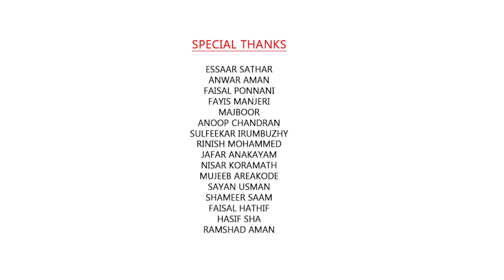ഈ മൊഞ്ചത്തികൾ ഈ വർഷവും പൊളിച്ചടക്കി | EIDUM ATHARUM 2021| New Perunnal Song 2021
I'm on Instagram as @muneerlala_official. Install the app to follow my photos and videos.

Welcome to this youtube channel..., This content is Copyright to NewLala Entertainment UnAuthorized Reprodection, Re-Upload is strictly prohibited of this material, Legal action will be taken meterial presented, Please understand     .

Managing Director
                        NEWLALA ENTERTAINMENT
Special Thanks       : SAMEER BINSI

Direction & Music   : MUNEER LALA
Lyrics                        : FAISAL PONNANI
                                   : RINISH ( MUHAMED( HINDI) )
Singer                       : NYSHA FATHIMA
                                    NIDA MUJEEB
                                    JAHANA JAFAR
                                    SANA MANJERI
                                    SHERIN BASHEER
                                    MAJBOOR
Mixing                      : MAJBOOR
Dop & Editing          : FAYIZ MANJER
Art                             : FAISAL HATHIF
                                    HAZIF SHA
Choreography.         : ANEESH SUNRISE
Graphics                  : SULFI MANJERI
Tittle Design            : ANOOP CHANDRAN
Costume                  : YOARA FASION
Ass.Camera             : SHAFEEQ TRIPPANANCHI
                                    RAHEES
Recording.                : SM MANJERI
Studio                       : DAVINGI ADS MANJERI
Marketing                 : NEWLALA ENTERTAINMENT
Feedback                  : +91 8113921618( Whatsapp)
                                LYRICS
അന്തി പൂമാനത്തായ് പൊന്തും പൂങ്കിണ്ണമായ് ചന്തം തൂകുന്ന ചെന്താമര ചേൽ മുന്നിലായ്...( *കോറസ്* )

ഉള്ളിൻ ഉള്ളം തൂവാൻ വെള്ളി തൂമഞ്ഞിതാ നാഥൻ നൽകുന്ന ദാനം മേലെ ശവ്വാൽ പിറ. ( *കോറസ്* )

വെള്ളാമ്പൽ മാനത്ത്... ( *ഷെറിൻ* )
അന്തിപൊന്നായ് മിന്നുന്നിതാ..( *കോറസ്* )

ശവ്വാലിൻ ചേലൊത്ത്. ( *നൈഷ* )
ചുണ്ടിൽ ശീലായ് മുളുന്നിതാ...( *കൊറസ്* )

വെള്ളാമ്പൽ മാനത്ത് നീന്തുന്നു നിലാവത്ത് ( *ഷെറിൻ* )

മൊഞ്ചുലഞ്ഞ മുഖങ്ങളിൽ നിറ പുഞ്ചിരി കല കണ്ടുവോ. ( *നൈഷ* )

അത്തറിന്റെ സുഗന്ധമാകെ പടർന്നൊരന്തി പുലർന്നുവോ. ( *ജഹാന* )

രാവിൻ നിലാ പൂ മഞ്ചലോ.
കാണുന്നിതാ കൺമുന്നിലോ ...( *നിദ* )

രാവന്തിയോളം തെക്ക് ബീറിൻ നാദം കാതോരം മുളുന്നുണ്ടേ  ഇമ്പത്തില് ...( *സന* )

കുഞ്ഞിളം കൈകൾ മൈലാഞ്ചി മൊഞ്ചിൽ മുങ്ങി കുളിക്കുന്നുണ്ടേ തഞ്ചത്തില്...( *ഷെറിൻ* )

അല്ലാഹു അക്ബർ  അല്ലാഹു അക്ബർ അല്ലാഹു അക്ബർ വലില്ലാഹിൽ ഹംദ്... ( *കൊറസ്* )

തുമ്പപൂ ചേലുള്ള മനങ്ങളിൽ
തുള്ളി തുളുമ്പും ഹൃദയങ്ങളിൽ ( *നൈഷ* )

ഓ.. ഓ...ഓ ഓ ഓ. ( *കോറസ്* )

തുമ്പപൂ ചേലുള്ള മനങ്ങളിൽ
തുള്ളി തുളുമ്പും ഹൃദയങ്ങളിൽ( *ജഹാന* )

നോമ്പിന്റെ പുണ്യ മുറങ്ങും പൂക്കാലം കണ്ട് മടങ്ങാൻ ശവ്വാൽ പിറ മണ്ണിലിറങ്ങും നേരമാ. ( *നിദ* )

സഹനങ്ങൾക്കുള്ളിലിറങ്ങി
ലൈലത്തുൾ ഖദ്റ് തിളങ്ങി   വിട വാങ്ങും റമളാൻ  ഉള്ളിൽ തേങ്ങലായ് ( *സന* )

അഹദവൻ അരുൾ ചെയ്ത രാവ് .
വന്നിതാ കൺമുന്നിലായ്...( *ഷെറിൻ* )

ശവ്വാലിൻ പിറ വാനിലായ്  പ്രഭ തൂകുമീ നിറ രാവിതാ( *നൈഷ* )

യാരോ ദേഖോ സരാ
ആയി ഈദ് യഹാ
എക് ദൂസ് രേ കോ
ജാകെ ഗലെ ലഗാ
( *കോറസ്* )

ചുണ്ടിലൊളിപ്പിച്ചുള്ള ശീലുകൾ ...
ഈണത്തിൽ മൂളും ഈദിൻ ഇശലുകൾ...( *ജഹാന* )

ചുണ്ടിലൊളിപ്പിച്ചുള്ള ശീലുകൾ ...
ഈണത്തിൽ മൂളും ഈദിൻ ഇശലുകൾ...( *നിദ* )

പുണ്യങ്ങൾ പെയ്ത ദിനങ്ങൾ ഈമാൻ പുൽകുന്ന മനങ്ങൾ നൽകും ഫിത്വർ സക്കാത്തിൻ രാവിതാ .( *സന* )

കളി ചൊല്ലും കുഞ്ഞു മുഖങ്ങൾ വിട ചൊല്ലും നല്ല ദിനങ്ങൾ നാമൊന്നായ് ചേരും ഈദ് ഗാഹിനായ് ...( *ഷെറിൻ* )

അലകളായ് ഹൃദയങ്ങളാകെ .
ഒളി നിലാവൊളി പുണ്യ നാള്. ( *നൈഷ* )

ശവ്വാലിൻ പിറ വാനില്.
പ്രഭ തൂകും നിറ രാവില്..( *ജഹാന* )

യാരോ ദേഖോ സരാ
ആയി ഈദ് യഹാ
ജാകെ ഗലെ ലഗാ
( *കോറസ്* )

വെള്ളാമ്പൽ മാനത്ത്... ( *നിദ* )
അന്തിപൊന്നായ് മിന്നുന്നിതാ..( *കോറസ്* )

ശവ്വാലിൻ ചേലൊത്ത്. ( *സന* )

അത്തറിന്റെ സുഗന്ധമാകെ പടർന്നൊരു അന്തി പുലർന്നുവോ. ( *ജഹാന* )

കാണുന്നിതാ കൺമുന്നിലോ ...( *നിദ* )